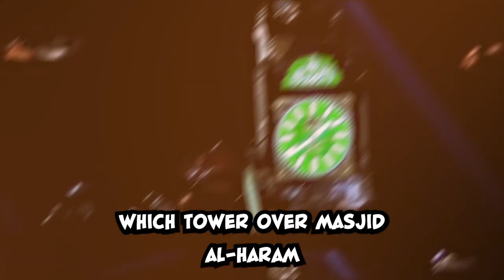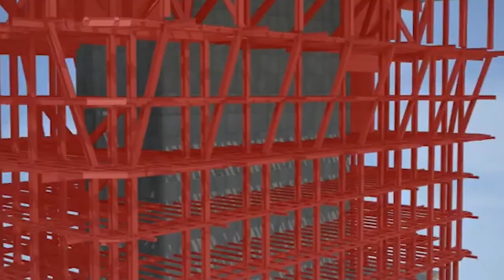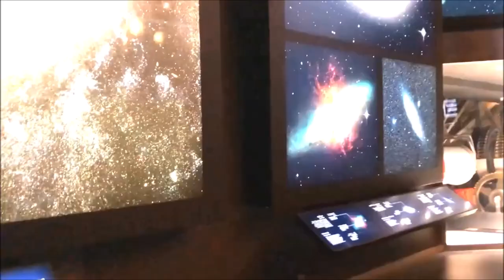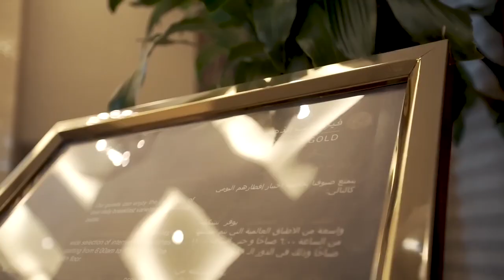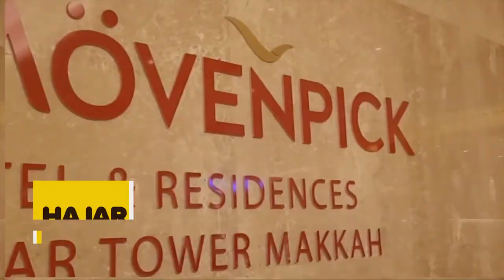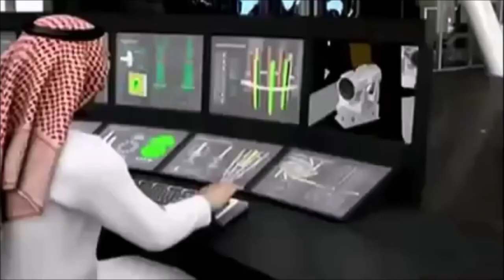Abraj Al Bait Clock Tower - The Epitome of luxury Mecca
Welcome to Mecca, the holiest city in Islam. Today, we invite you to discover the epitome of luxury in this sacred place - the Abraj Al Bait Clock Tower.

Standing tall at a staggering 601 meters, this architectural marvel dominates the Mecca skyline. Its grandeur is a testament to the opulence and grandiosity of this extraordinary hotel and residential complex.

As you step inside, you are immediately greeted by an ambiance of luxury and sophistication. Elegantly designed interiors adorned with intricate Arabic patterns create a truly mesmerizing experience.

The Abraj Al Bait Clock Tower offers an array of luxurious accommodations, from lavish hotel rooms to exclusive residential apartments. Each room boasts breathtaking views of the holy Kaaba, bringing you closer to the spiritual heart of Islam.

But the splendor of the Abraj Al Bait Clock Tower doesn't end there. The complex houses a prestigious shopping mall, offering a wealth of high-end brands for the discerning shopper.

Not to mention the unparalleled culinary experiences awaiting you. Indulge in the finest international cuisines or savor traditional Arabian delicacies, prepared by world-class chefs.

To unwind and rejuvenate, the Abraj Al Bait Clock Tower presents exquisite spa facilities, where you can indulge in rejuvenating massages and treatments, leaving you feeling refreshed and revitalized.

In addition to its exceptional amenities, the Abraj Al Bait Clock Tower is also home to the renowned Fairmont Hotel. World-class service, impeccable hospitality, and unrivaled comfort are guaranteed to make your stay a memorable one.

As you explore the Abraj Al Bait Clock Tower, you will become immersed in a world of luxury, seamlessly blending tradition and modernity, creating a truly captivating experience.

So come, embark on this unforgettable journey with us, and discover the epitome of luxury in Mecca.